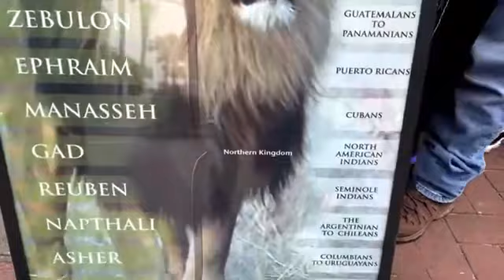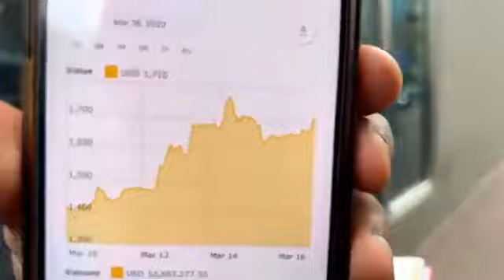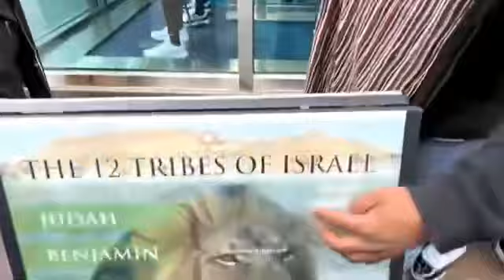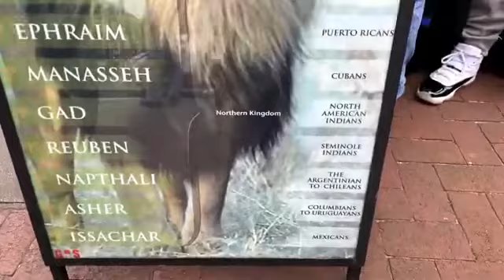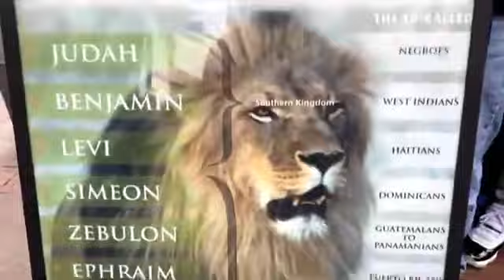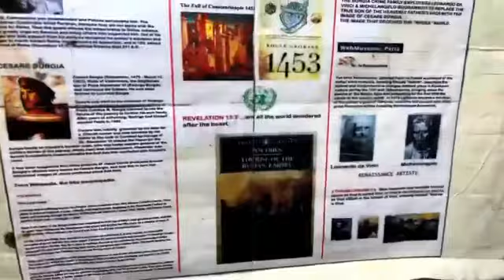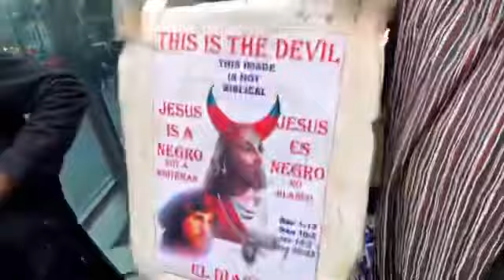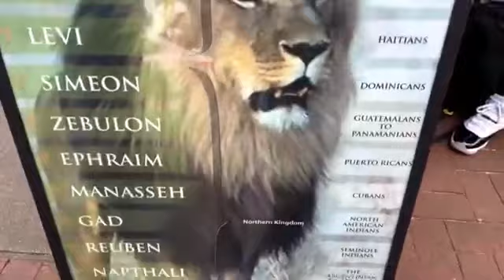GMS New Orleans Live Camp 03/18/23: The Party’s Almost Over for America & You Wicked Jakes